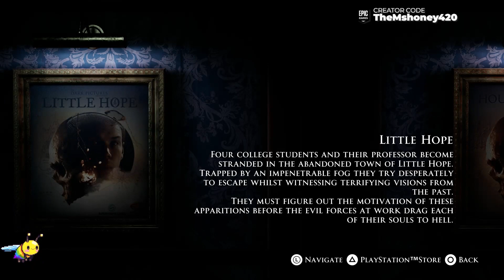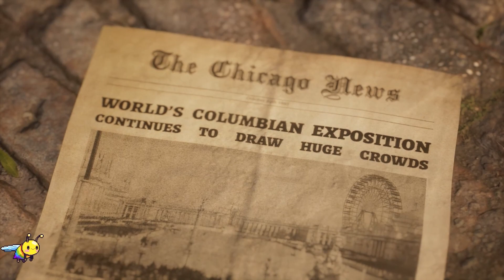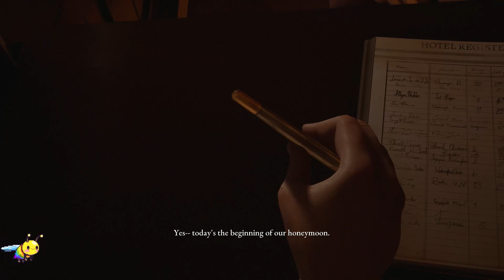Devil In Me Teaser | PS5 | First Playthrough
A group of documentary filmmakers receives a mysterious call inviting them to a modern-day replica of serial killer H.H. Holmes’ ‘Murder Castle’. It’s an opportunity that’s too good to pass up and could be just the thing they’re looking for to win some much-needed public interest.

The hotel is the perfect setting for their new episode, but things aren’t quite as they seem. The crew discovers they’re being watched and even manipulated, and suddenly there’s much more at stake than just their ratings!

Available PC, Xbox, and Playstation (new gen and old)